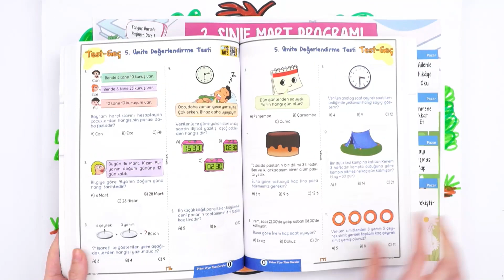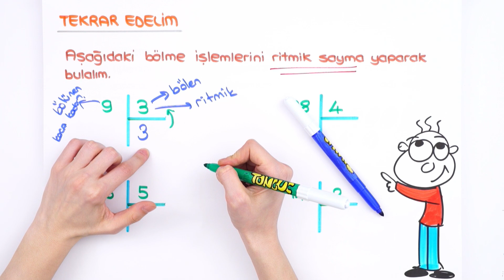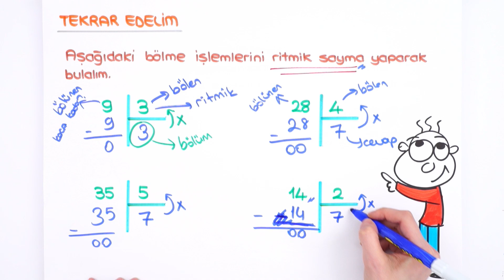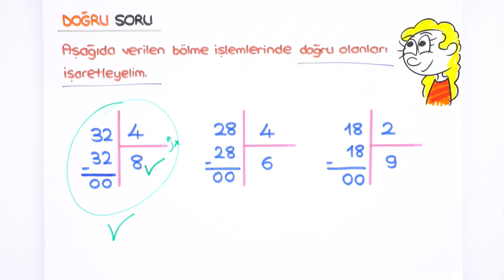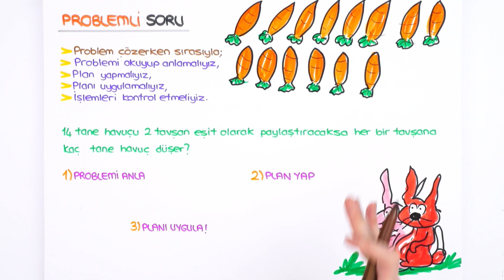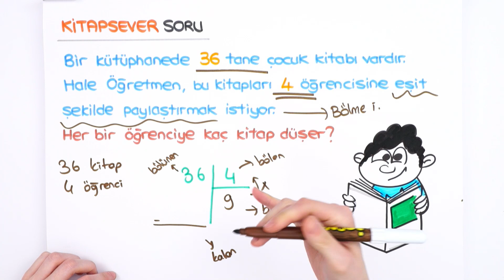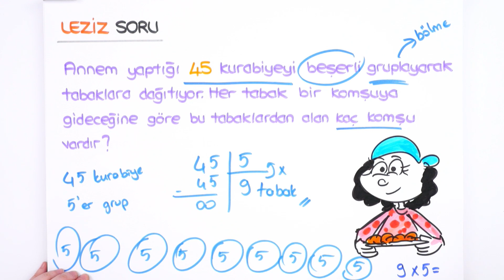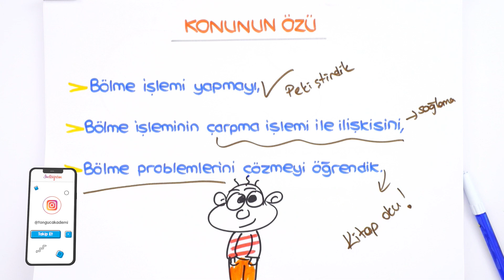2. Sınıf Bölme İşlemi - 2 | Birlikte Öğrenelim #2022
Konuyu Pekiştirmeyi Unutma 👇
Yepyeni bir dönemde daha seninleyiz! Sene boyunca; canlı yayınlar, konu anlatımları ve soru çözüm videolarıyla, Tonguç yanında! Bugünkü dersimiz Matematik 'in önemli konularından "Bölme İşlemi - 1". Hazırsan başlıyoruz! 😎